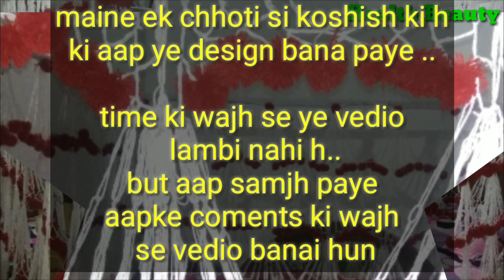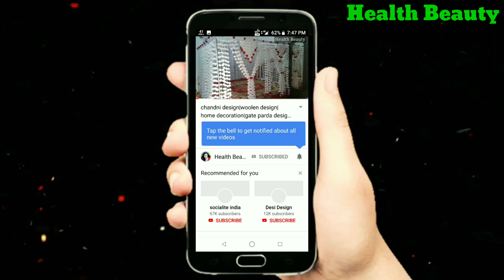chandni design banane ka tariqa|chandni design kaise banaye |mehrab|suhaag lari |bed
chandni design banane ka tariqa